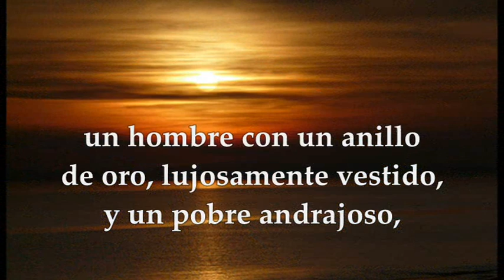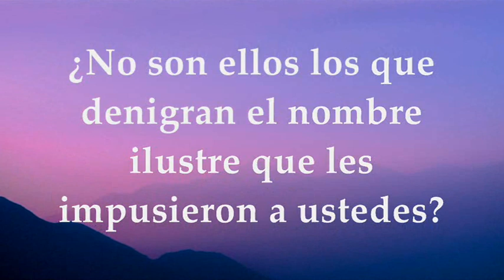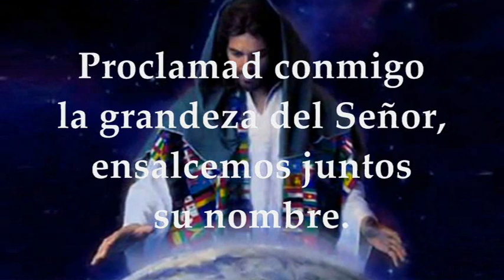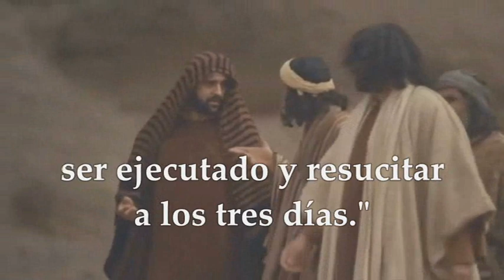EVANGELIO DE HOY JUEVES FEBRERO 17 DE 2022 | MARCOS 8,27-33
EVANGELIO Y LECTURAS EUCARISTÍA JUEVES FEBRERO 17 DE 2022 JUEVES SEXTA SEMANA TIEMPO ORDINARIO CICLO C Santiago 2, 1-9 Salmo 33,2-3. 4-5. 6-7 R/. Si el afligido invoca al Señor, él lo escucha Del Santo Evangelio según san Marcos 8, 27-33